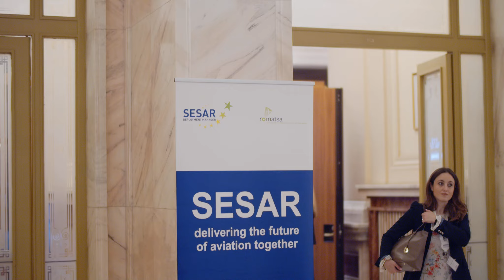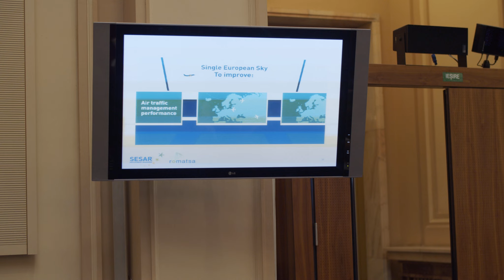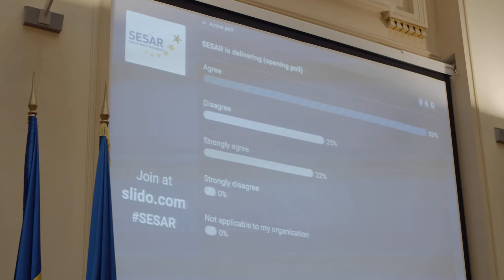SESAR, delivering the future of aviation together – Bucharest, June 2019, after movie